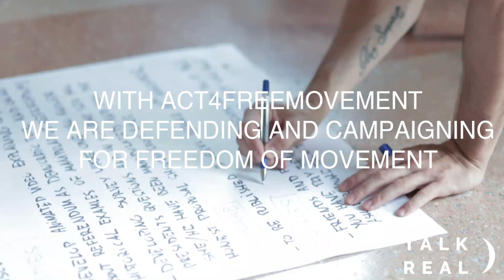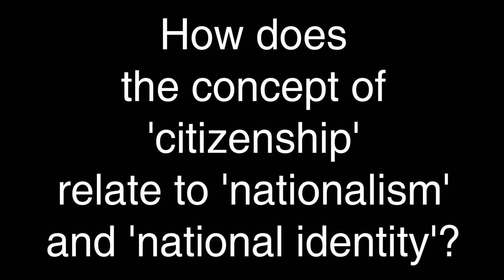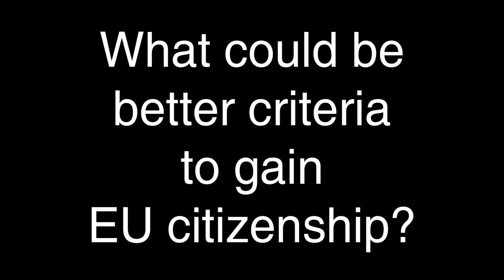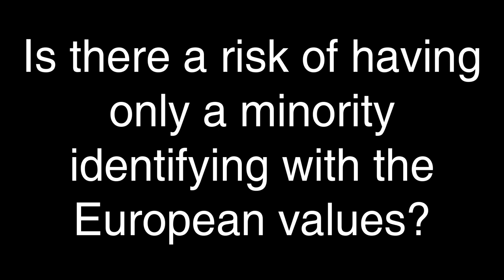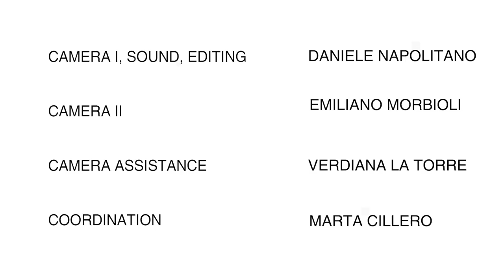EUROPEAN CITIZENSHIP? A conversation with Petar Markovic | ACT4FREEMOVEMENT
How do we define European citizenship? How did Brexit impact EU citizenship? What could be better criteria to gain EU citizenship?

We discuss with the PhD researcher Petar Markovic about the future and challenges of European citizenship.

ACT4FreeMovement is a program aiming to increase the capacity of EU citizens to effectively campaign for and secure access to their right of free movement.